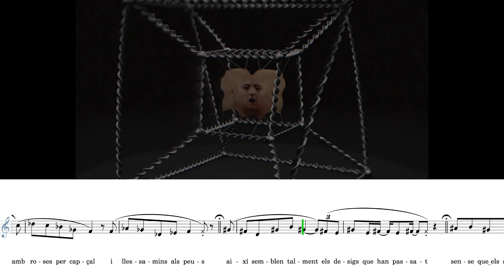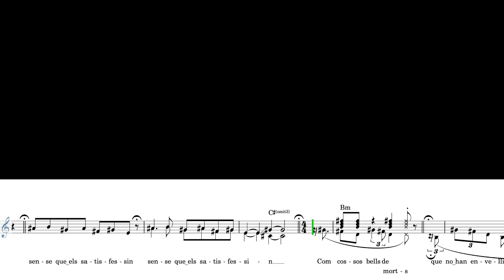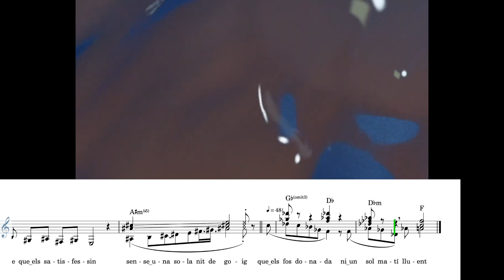Desigs - Tarta Relena (Transcription)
Transcription & Analysis by Bernat Cucarella Sifre
"Desigs" by Tarta Relena
"Intercede Pro Nobis" (2021)